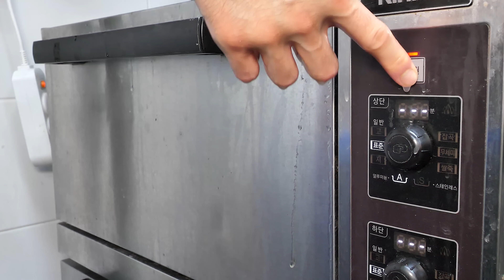한달에 연어만 10톤씩 팔리는 초밥집? 월매출 12억! 새빨간 연어로 대박난 초밥집 / Huge Salmon Cutting&Sushi / Korean Street Food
전국에 모든 음식을 섭렵하는 그날까지!

🔎Information

◼️ 상호(store name) : 벚꽃스시

◼️ 가격(Price) : 연어초밥 10pcs KRW 17,900 • USD 13.77
                           모듬초밥 15pcs KRW 19,900 • USD 15.31
                           차슈덮밥 KRW 10,900 • USD 8.38

◼️ 위치(Location) : 서울 양천구 목동동로12길 45 목동삼익아파트 상가 1층, 8호